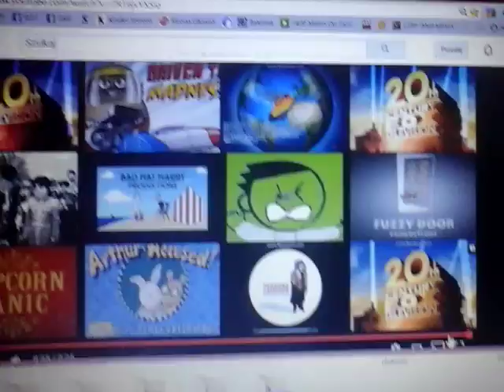21 lipca 2016